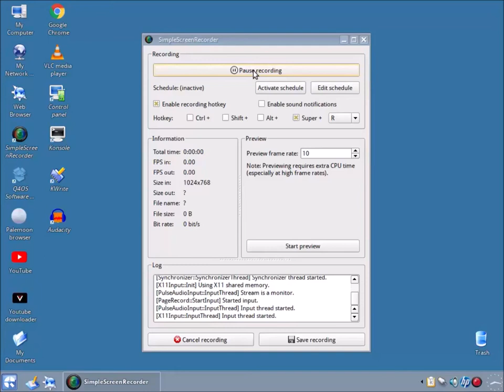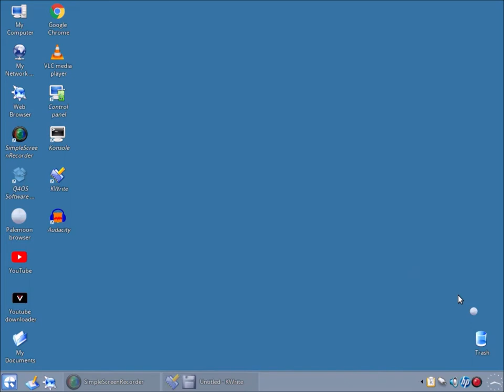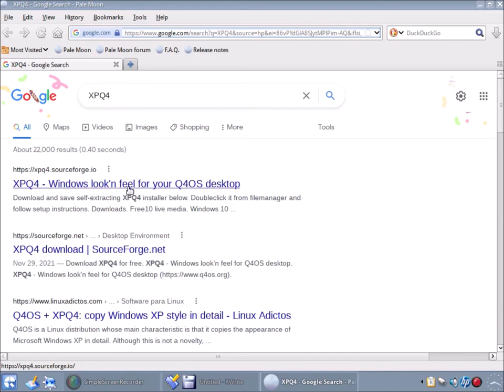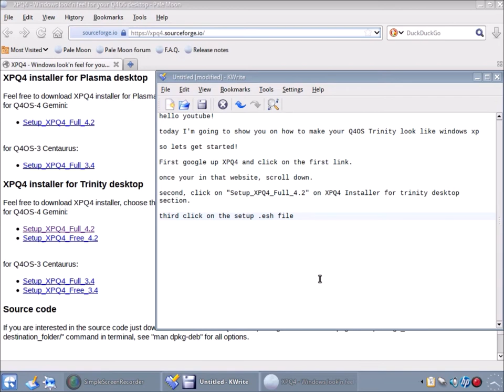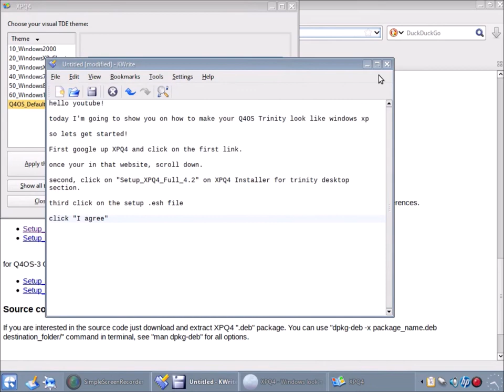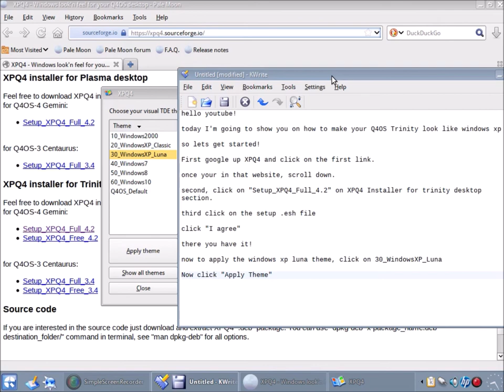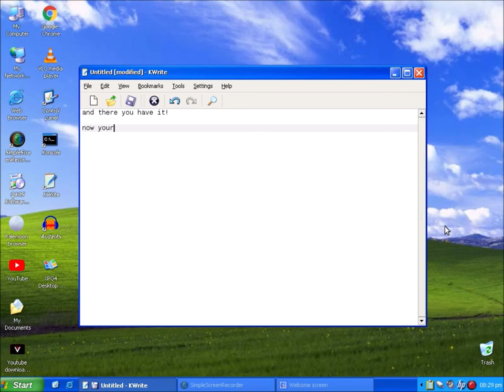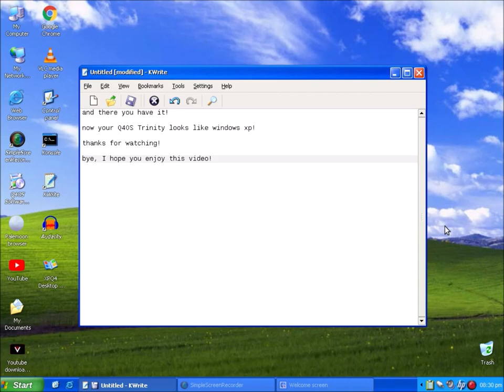How to make your Q4OS Trinity look like Windows XP